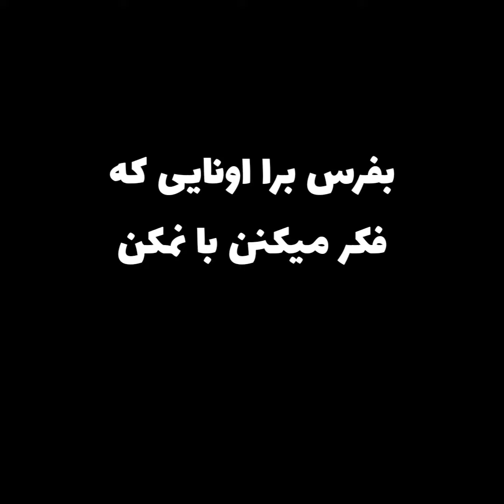وقتی فکر میکنی خیلی با نمکی ولی شوهر عمه ای🤣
کدومشون سم ترن؟ به نظر خودم شوهر عمه تا ابد سم ترینه😂